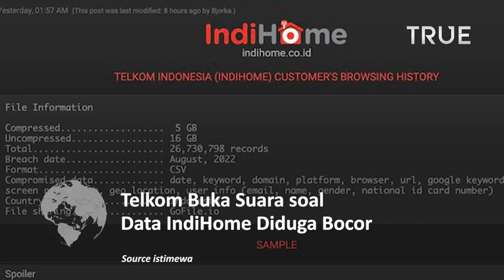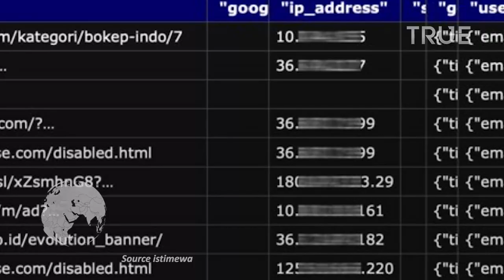Telkom Buka Suara soal Data IndiHome Diduga Bocor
Senior Vice President Corporate Communication and Investor Relation, Telkom, Ahmad Reza, mengatakan kabar data-data IndiHome yang diduga bocor tidak valid.

Reza mengatakan pihaknya tetap tetap melakukan pemeriksaan atas data-data tersebut.

Berdasarkan penyelidikan awal, Telkom menyatakan mereka tidak pernah memberikan email untuk pelanggan IndiHome dan bahwa domain alamat mereka adalah @telkom.co.id.

Penyelidikan terhadap sekitar 100.000 sampling menunjukkan data nomor induk kependudukan (NIK) tidak cocok.

Menurut Telkom, jumlah pelanggan IndiHome saat ini ada 8 juta. Peretas mengklaim mengantongi 26 juta histori browsing.